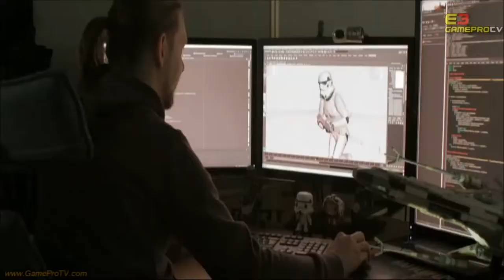E3 2014 Electronic Arts Resumen en Español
Espero que os haya gustado y hasta más ver!! aaaaaadios!